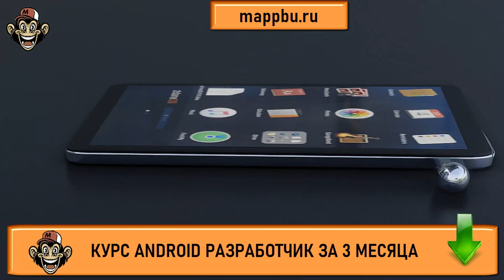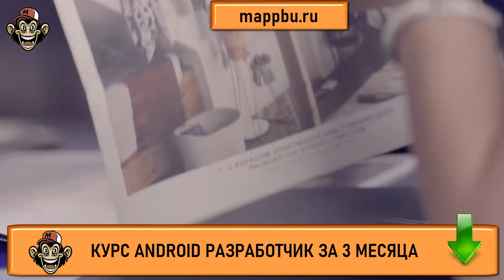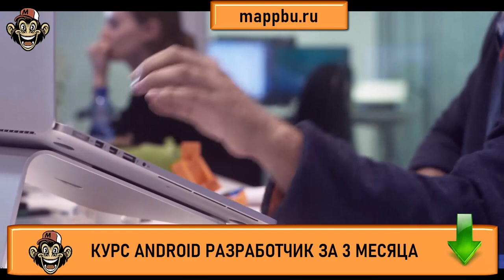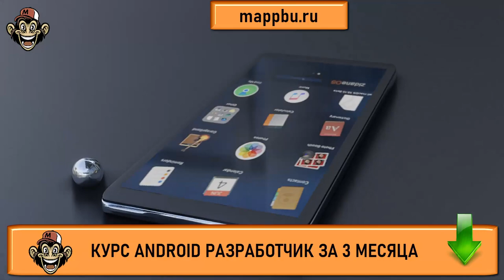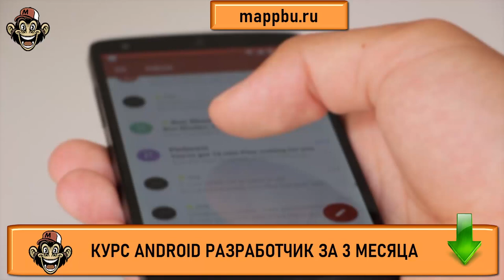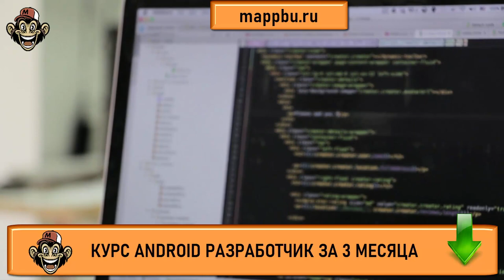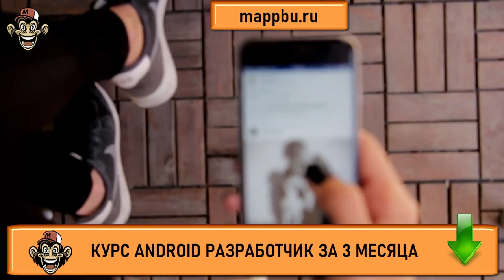Мобильная разработка с чего начать Андроид разработчик Андроид разработка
Если вы думаете про мобильная разработка с чего начать - тогда смотрите это видео. Если Вас интересует профессия андроид разработчик - тогда смотрите это видео. В нем я расскажу главное про андроид разработка и Вы узнаете ответ на такой вопрос как андроид разработчик что нужно знать. Также Вы поймете андроид разработка с чего начать обучение с нуля и что не мало важно Вы поймете что нужно знать для разработки приложений android. Если Вы думает cтоит ли становиться программистом -тогда смотрите это видео, в котором я расскажу про востребованные профессии 2022 года. В действительности профессия андроид разработчик - является таким самым активным представителем области популярные направления в программировании. Если Вы ищите информацию на тему сколько зарабатывает андроид разработчик - тогда смотрите это видел. Люди часто ищут информацию про востребованные направления в программировании и стремятся изучать активно востребованные языки программирования 2022 года. Смотрите это видео в котором я отвечу на вопрос нужны ли программисты сейчас на рынке и также Вы узнаете как устроиться андроид разработчиком в 2022 году. Если Вы думаете как стать андроид разработчиком или Вас очень сильно привлекает профессия android Разработчик - тогда посмотрите на мой курс - ведь я предлагаю эффективное обучение андроид с нуля. Вы уже давно думаете как стать андроид разработчиком и Вас давно уже манит к себе эта интересная профессия android Разработчик - тогда я предлагаю для Вас обучение андроид. В этом видео я расскажу про разработка мобильных приложений, а также Вы получите ответ на вопрос про работа разработка мобильного приложения и узнаете все нюансы разработка мобильных приложений для android